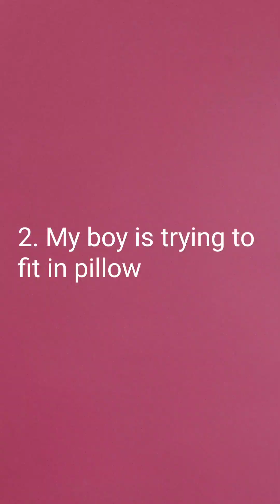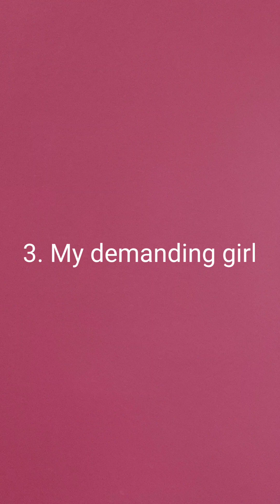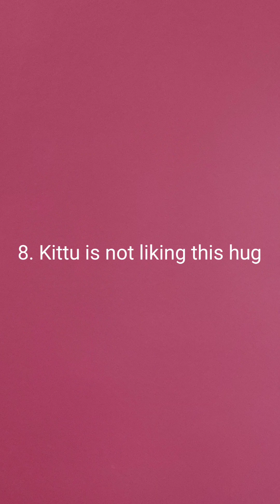1645- Kittu & Lily's cute 10 video